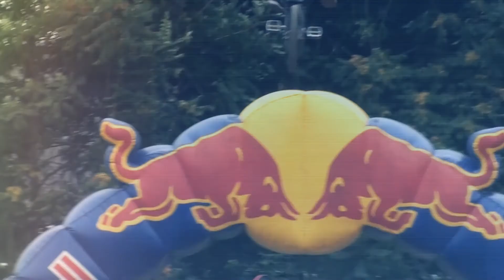'The Belgian Bmx Open 2011' - Amateur Finals : Dirt.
Results :
1. Vadnay Krisztian (HUN)
2. Cedric Meersman
3. Jeroen Meersman

Camera :
Timo Vandiest (Sony)
Martijn Simons (GoPro)

Editing & Vfx :
Timo Vandiest

Go Pro thanks to :
David De Wagter
Stijn Veltjens

EqualMusiq - F*ck Love.